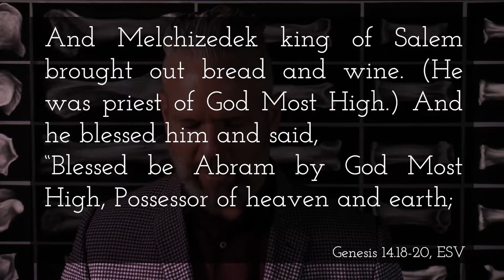June 1 - Vespers - The King of Gods from the Land of Peace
Vespers are daily services designed to draw you closer to God.